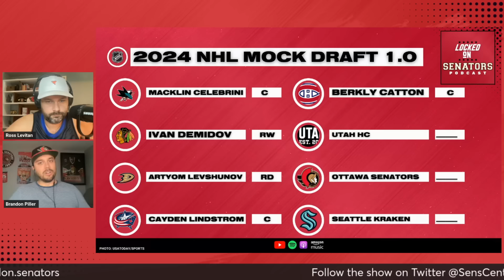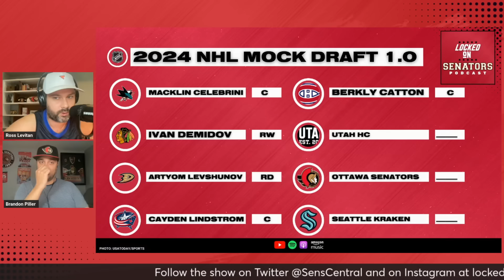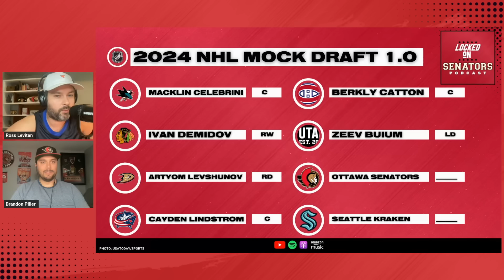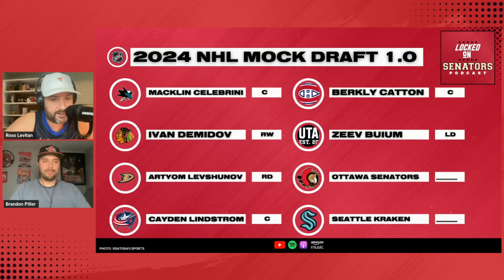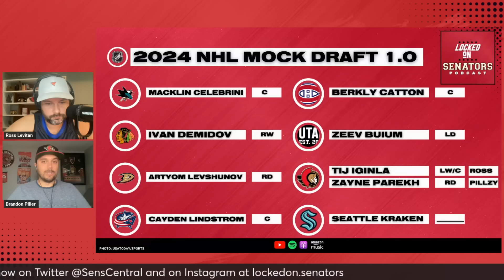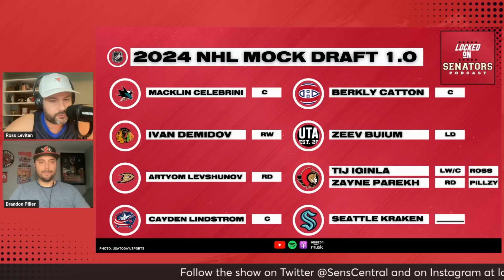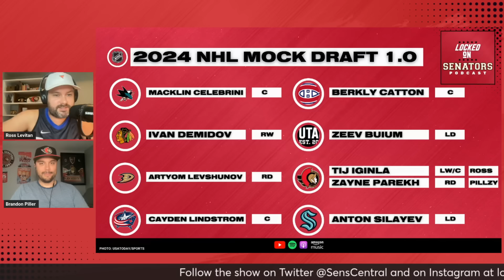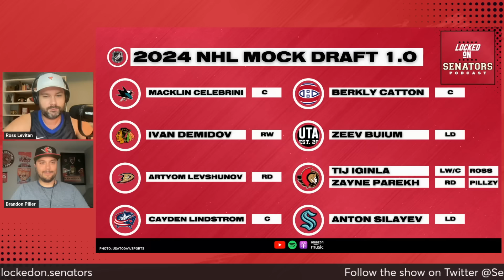2024 NHL Mock Draft: Post-Lottery Top-8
Now that the NHL Draft Lottery is done, it's Mock Draft Season!

Brandon Piller and Ross Levitan dive into draft coverage with a Top 8 mock draft. We give our opinion on why each team selects a certain player and for the Ottawa Senators at 7th overall we each make our own selections. One pick is a forward and one pick is a defenceman! The Belleville Senators fell 3-2 in double overtime to the Cleveland Monsters and are down 2-1 in the series now.

POSTCAST:  Join LOSP on YouTube LIVE after every Ottawa Senators game!